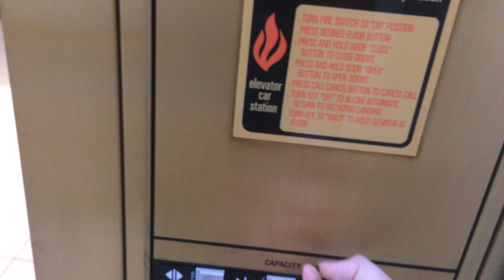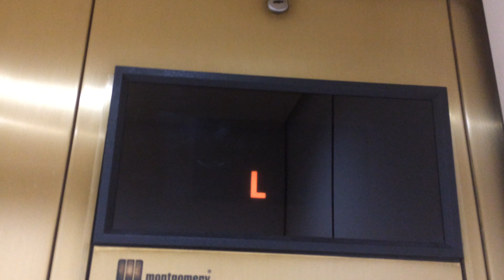! Montgomery Vector ! at Saks 5th Avenue, Gardens Mall, Palm Beach Gardens, FL